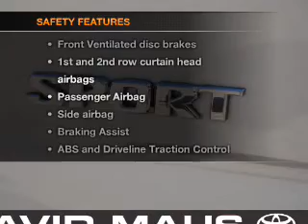2007 Toyota RAV4 - Sanford FL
Year: 2007
Make: Toyota
Model: RAV4
Trim: Sport
Engine: 2.4 liter inline 4 cylinder 16 valve
Transmission: 4-Speed Automatic
Color: Silver
Mileage: 50277
Address:
1160 Rinehart Road